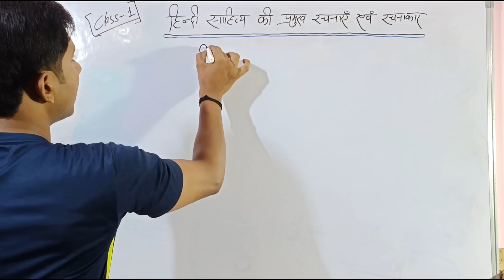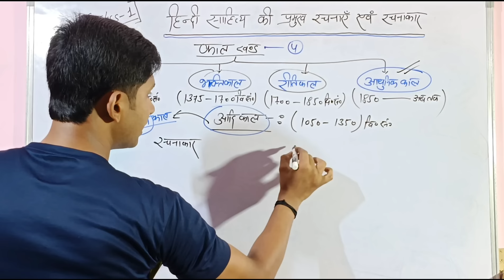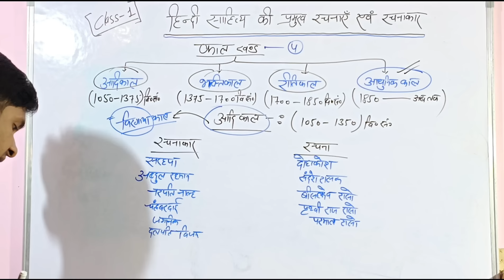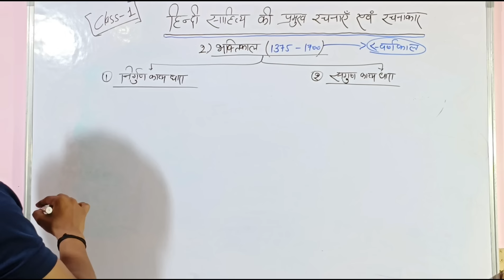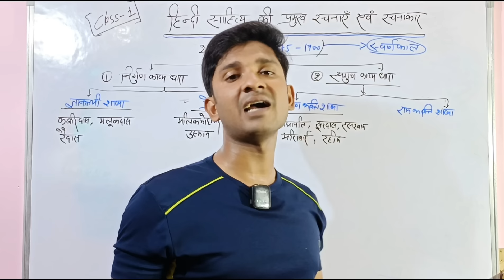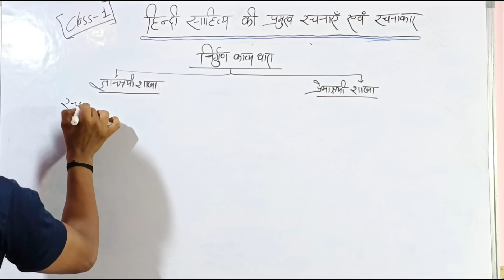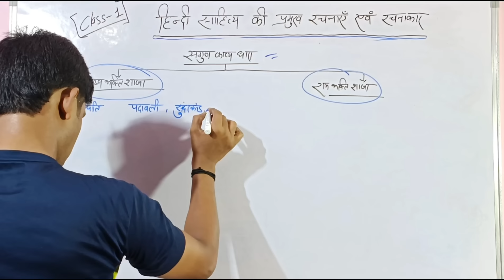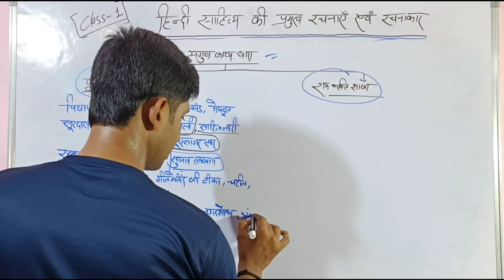प्रसिद्ध कवि, लेखक और प्रसिद्ध रचनाएं🎯 | हिन्दी–स्पेशल | UP Police Re Exam🔥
paper leak up police constable 60244
उत्तर प्रदेश पुलिस कांस्टेबल भर्ती पेपर लीक